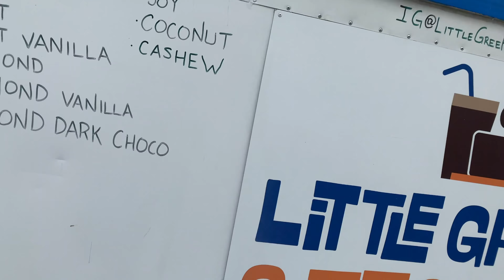Session Girls Live Wrestling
STEP INTO THE BATTLE ZONE!!!